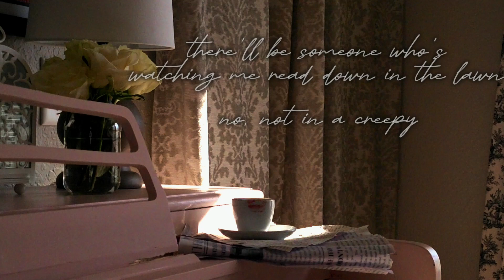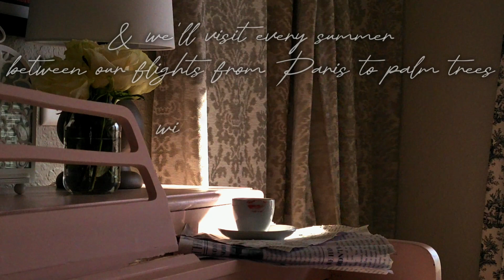Skye Matteson - Make Believe Boy (Official Lyric Video)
Listen to "Make Believe Boy" by Skye Matteson from the album "The Heartache Diaries"

💌 Lyrics:
Written by Skye Matteson, independently.

I went up to watch the sky settle
Alone
Just like every other night
But I still keep getting dressed up, and I'll say it's for me
'Cause it's honestly embarrassing,
That I guess I'm really hoping
There'll be someone who's watching me read down in the lawn
No, not in a creepy way
That sounds insane
But you know what I mean
And he'll sit next to me and shyly mumble
"Hey, I was thinking could I get your number?"
And I'd blush and say "I guess" in a calm way
While my stomach's really flipping over 'cause today
Was the day I found you
A make believe boy

Hopeless romantic should be my middle name
Always daydreaming in the middle of lonely cafes
Swift in my ears, dressing up for the male gaze
Maybe someday someone will take the empty space
And he'll ask me my order and I'll tell him
"Oat milk and cinnamon"
And he'll remember that for the rest of our lives
And show up with it every other time I start to cry
When I find you
Make believe boy

Ripped blue jeans and a grey flannel
I like to pretend it's someone else's
That way I don't feel so alone
But then I'd meet someone who gives me theirs that smells of cologne
And wear it when I see him,
Every morning, every evening
And when we get bored I'd ask him
"Wanna drive?" and you'd say "why not"
And we'd fall in love in a parking lot
And I'd be so glad I put on makeup
And convince myself I'm not a loner
'Cause I found you
Make believe boy

And I'm still trying to figure out if my soulmate exists
But while I push down that thought I'll imagine the day I tie the knot
Gold rings and a song I'll sing, from me to you
I'll write it, and you'll like it,
And we'll dance all night 'till we're up to the hotel room
And then we'll take the smallest house on the corner of the country
Green kitchen, lucky living, as long as this one's in it with me
And we'll visit every summer between our flights from Paris to palm trees
With photos in your wallet of our white gown, black tie ceremony
And then we'll be seventy
And I'll tell stories
Long nights, sparkled eyes, all my silly picking fights
And you're all wrinkled up, but I'll still be telling you
How you look mighty fine
When I when I find you
Make believe boy
Someday I'll find you
Make believe boy
I'll find you
Make believe boy

Music video by Skye Matteson performing Make Believe Boy (Lyric Video).